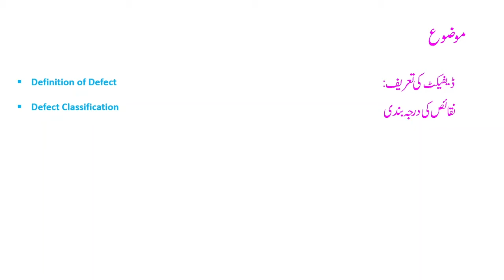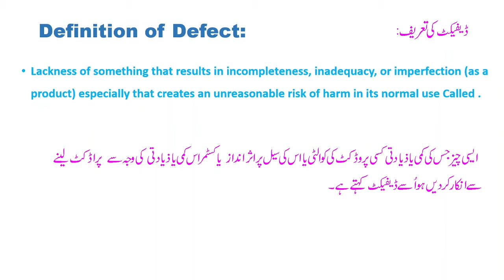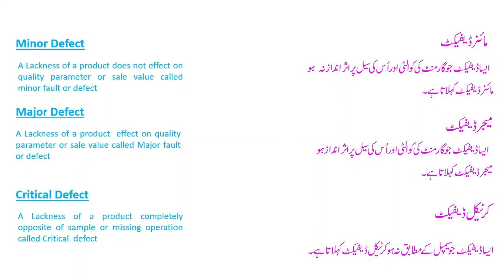Defect 1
This video will defines the definition of defect and and what are the categories